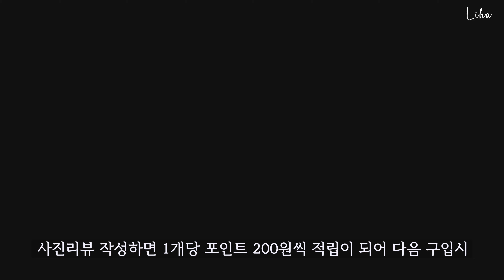매번 꼭 사는 장바구니 필수 쇼핑리스트 공개 | 킴스 오아시스, 마켓컬리 새벽배송 언박싱 | 식재료 쇼핑 | 오아시스 할인받는 방법 | 순한맛 돼지갈비찜 | 살림브이로그 4K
새벽배송 많이들 하시죠? 매번 장볼 때마다 오늘은 또 뭘해먹나
뭘 사야하나 고민되잖아요~ 그럴 때 저는 친구 장바구니 리스트를
구경하며 영감을 얻곤 해요 ㅎㅎ
오늘은 제가 자주 구매하는 킴스오아시스에서
늘 장바구니에 담아두고 매번 사는 것들을
공유할께요. 우리 같이 박스 열어봐요 :  )
그리고 깨알 할인팁도 알려드리니 언박싱 영상 끝까지 봐주세요~

시청하시기 전 구독도 꼭 부탁드려요 ^_^ 영상 제작하는데 정말 정말 큰 힘이예요!
늘 함께해주시는 구독자여러분 너무 감사드립니다. 행복하세요 ♥️

[영상 내 식재료 활용 영상]

[타임라인]
0:00 인트로
0:20 킴스오아시스, 마켓컬리 언박싱 장바구니공개
1:46 돼지갈비찜 만들기

[킴스 오아시스 할인받는 방법]

(이 링크로 가입하시면 자동으로 입력되요 / 추천인ID: 16877918)

2. 결제 전 페이코 앱에 카드등록 후
결제화면에서 페이코 결제 선택하면 자동으로

3. 주기적으로 발송되는 3만원이상 5천원 6만원이상 1만원

4. 구매 후 구매후기 사진후기로 남겨서 아이템당 200원씩
포인트 받아서 구매시 적용하여 할인받기

쿠팡링크는 모두 내돈내산이지만 쿠팡파트너스 활동으로
링크클릭 후 구매시 저에게 약간의 수수료가 지급되요.

제가 올려드리는 링크는 최저가가 아니며
제품 참고용으로 올려드리니 최저가로
검색해서 구입하시길 추천드려요!

[BGM artlist]
Mika Sade - Birthday - Instrumental Version
Itay Kashti - A Postcard from Home

위 링크로 아트리스트 가입시 추가2개월 혜택이 있습니다.